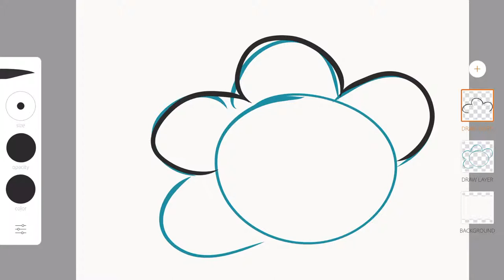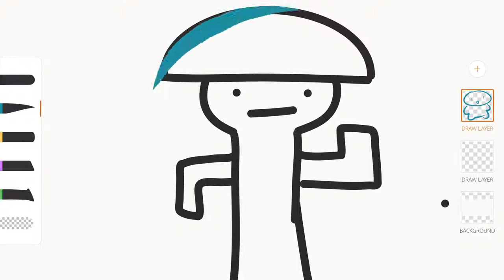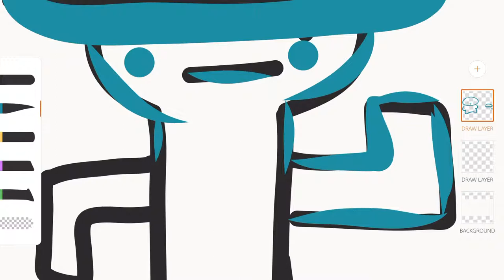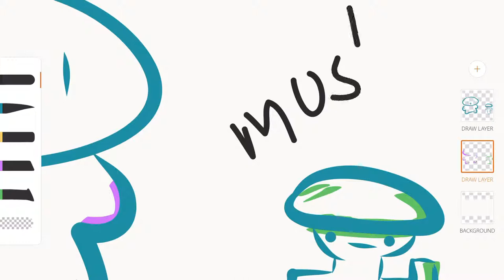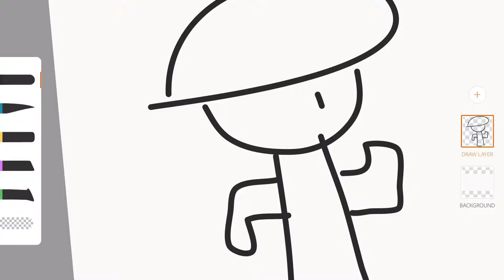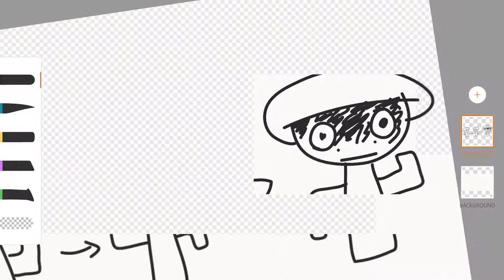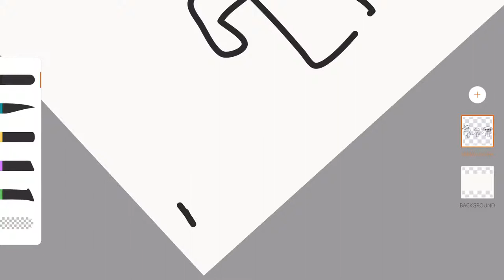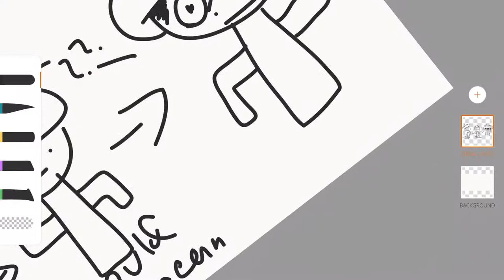Drawing Cat Paws & Mushroom Men LOL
These r just doodles. Not real art.

Made with

Adobe Illustrator Draw (free) no subscription

Heh lol

Thanks

Um...